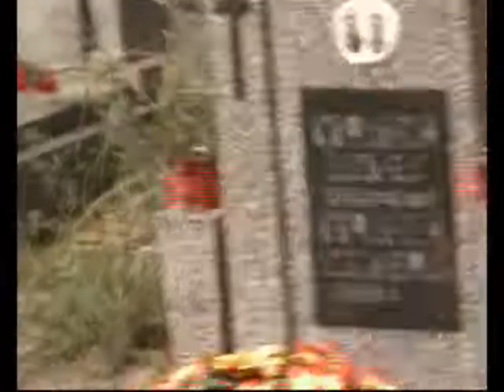POKOJNI U BEČEJU